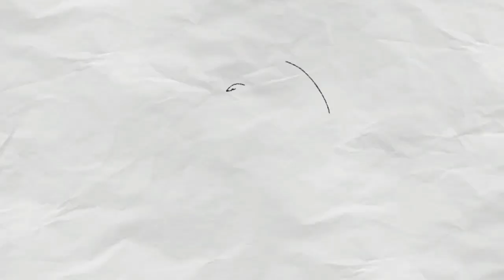LISTEN TO YOUR PROCESS SERVER TO SAVE TIME & MONEY